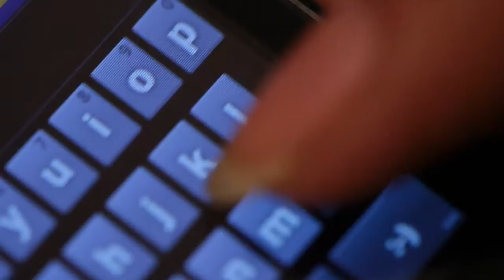The Impulse - Short film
A story of a lonely and impulsive girl.
Fully executed with macro shots

Cast:
Priyanka Shukla

Crew
Cinematography - Alisa Novoseletska
Producer - Raghavan Narasimhan
Editing - Umeysh Chandra Bojja
Art - Prabhakar Panem
Associate Directors - Vinay Kulkarni, Prabhakar Panem
Assistant Directors - Guru Prasad, Vinod Kumar
Assistant Cinematographer - Karthi D